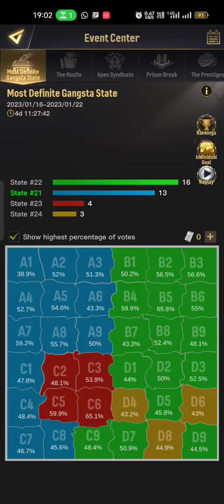Setting Up Crews And Earning Exp || City Of Crime: Gang Wars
This is a small video showing how to Set Up Crews And Earn Exp via hitting mobs and also a small part of it showing investments